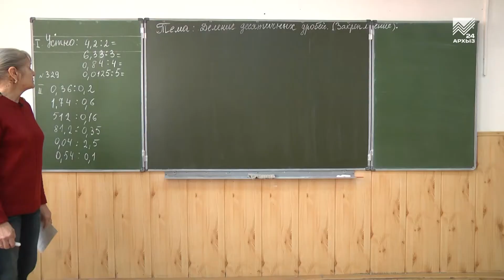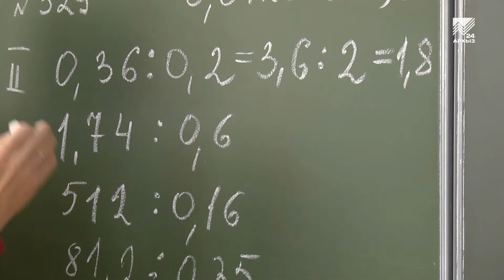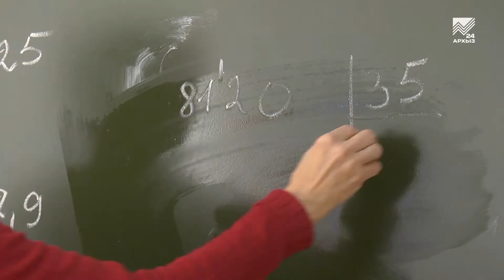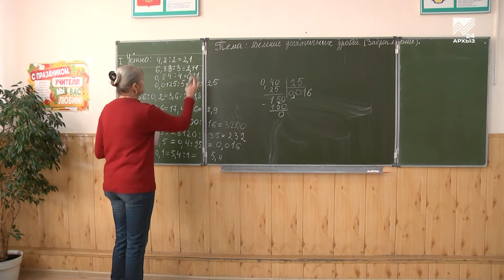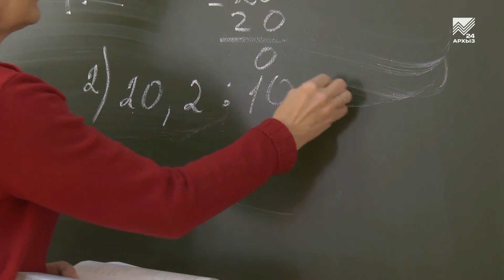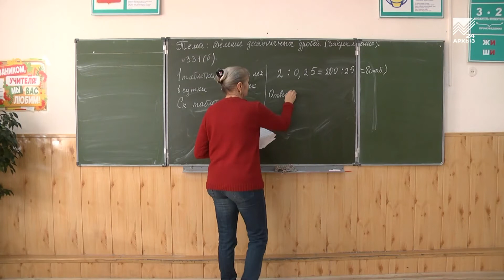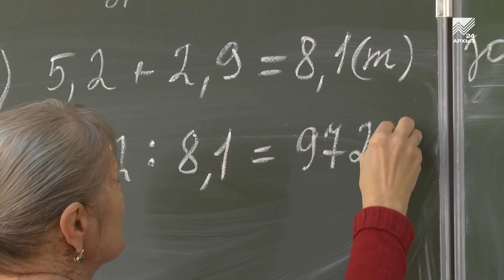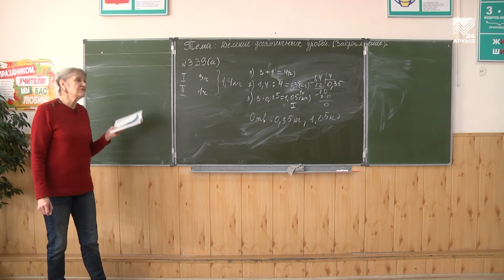Учимся дома. 6 класс. Математика: Деление десятичных дробей